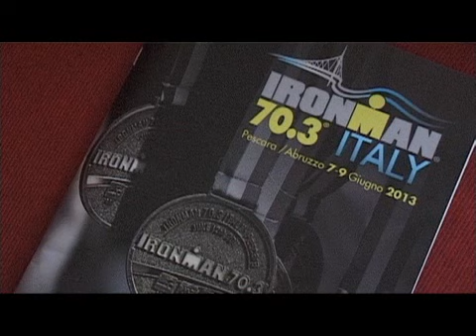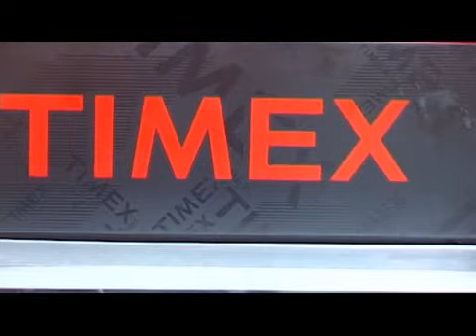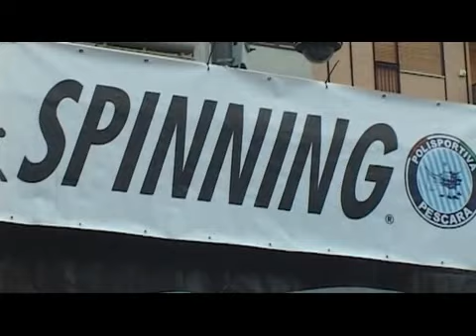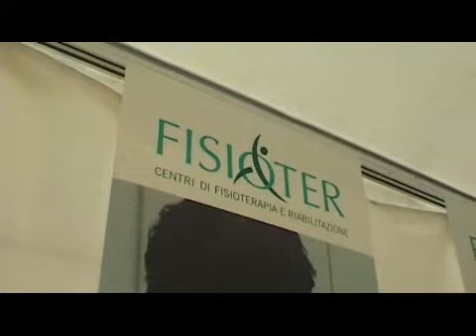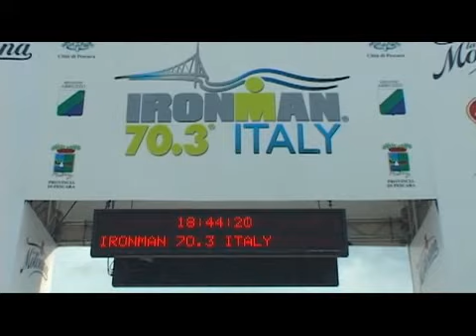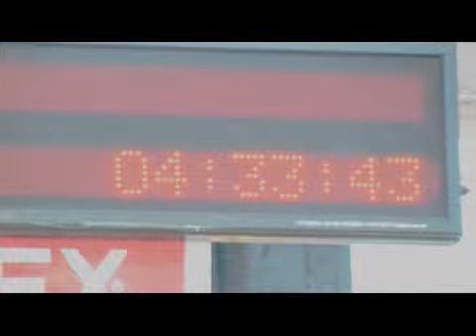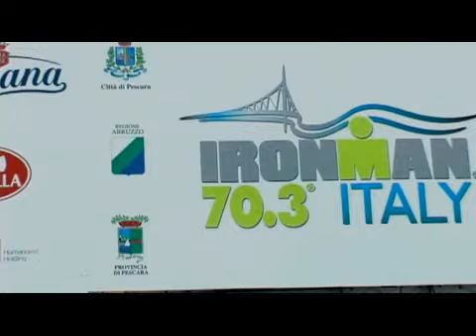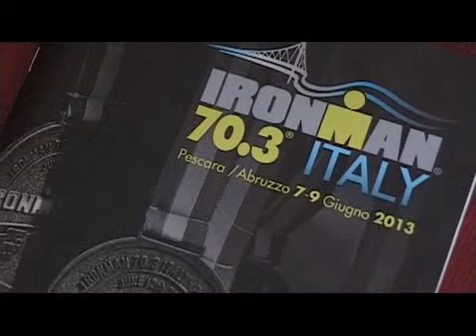IRONMAN 70.3 Pescara (Abruzzo) ITALY 2013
IRONMAN 70.3 Pescara  (Abruzzo) ITALY 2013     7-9 giugno 2013